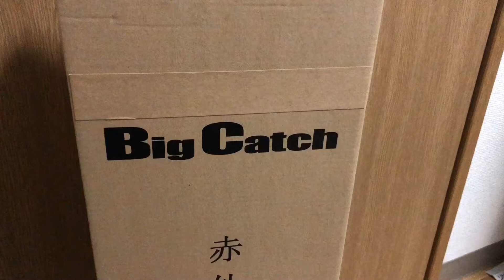オニカサゴ捕食シーン撮影成功！！水中カメラ付き釣竿で生きたイワシをエサにノマセ釣り Japan fishing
水中カメラ付き釣竿で生きたイワシをエサにノマセ釣り していたら オニカサゴが釣れました
捕食シーンの撮影成功！

和歌山県の釣りの魅力を皆さんにお届け出来ればと思っています〜昔に撮影した、奇跡の映像です！